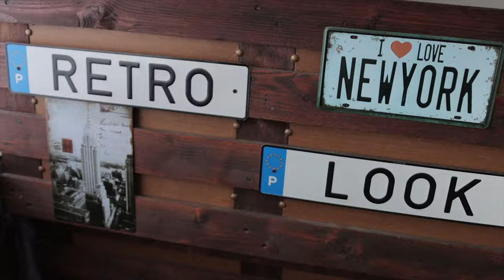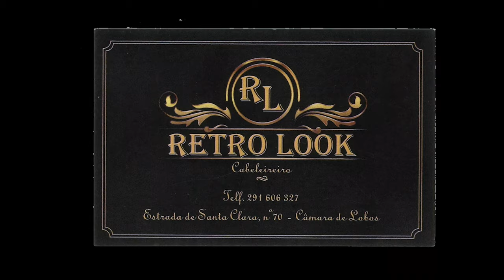RetroLook 💇 Back to the 50's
RETROLOOK

Estamos de volta desta vez relembrando algumas personagens dos anos 50... pois quem não conhece os tão reconhecidos na história como James Dean, Elvis Presley , Pin Up , Rockabilly...etc ... Uma altura em que a moda nunca será esquecida e então decidimos recriar um pouco esses momentos !

Agradecemos a todos os que tiraram um momento do seu domingo para tornar isto possível 🙏

MODELOS: Isabel Freitas ! Emanuel Pita | Elisabeth Lima | Isabel Martins | Mariana Macedo | Pedro Garanito | Cláudia Andrade | Daniela Freitas | João Pestana

Cabeleireiras: Patrícia Barros & Carolina Santos

Maquilhagem: Isabel Martins e Mariana Macedo

Video by @robframing

Main camera »
Secondary camera »
Shotgun Microphone »
My favourite crop lens »
Beast of bokeh »
Small cinematic drone »
Best travel's drone »
Cheap big LED »
Great headphones for under 150$ »
RGB Light photography »
Wide Angle Lens »
Cheapest bokeh lens »
My Instax »
Cheap flash »
Expensive flash »
Cheap LED video kit »
Expensive LED video Kit »